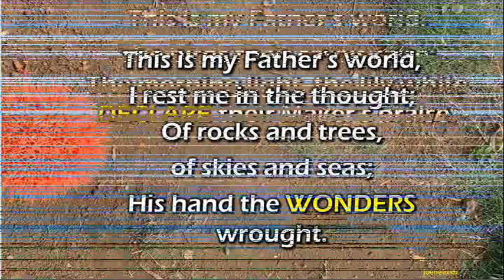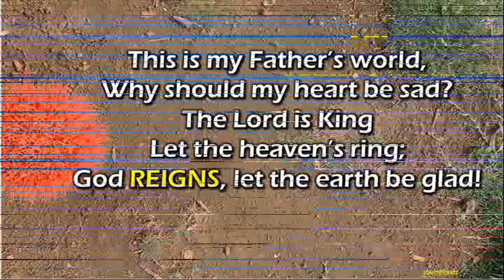This is my Father's World